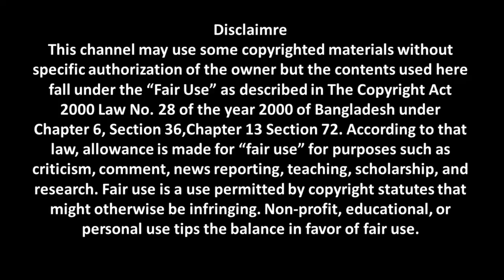সমুদ্রের গভীরে আশ্চর্য জগত ! Peacock Mantis Shrimp facts বাংলা ডকুমেন্টারি।সমুদ্রের আশ্চর্য প্রাণী।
মানুষ মহাকাশের অনেক রহস্যের সমাধান করলেও গভীর সমুদ্রের অনেক অংশ এখনো মানুষের কাছে অজানা রয়ে গেছে৷ একদল গবেষক এমনই এক আশ্চর্য জগত আবিষ্কার করে সে বিষয়ে আরও জানার চেষ্টা করছেন৷

সাগর-মহাসাগরের তলায় রয়েছে এক আশ্চর্য রহস্যময় জগৎ। এখানে বাস করে বিচিত্র সব প্রাণী। আর তাদেরই অন্যতম কোরাল বা প্রবাল। কোরাল অমেরুদন্ডী। বর্ণিল এই প্রাণীগুলো শুধু সারাটা জীবন নয়, মরণের পরও সংঘবদ্ধ হিসেবে বাস করে। মৃত কোরালের দেহ স্তূপাকারে জমা হয়ে নানা আকৃতির কাঠামো তৈরি করে। একে বলা হয় কোরাল রিফ বা প্রবাল দ্বীপ। কোরাল রিফ গঠন নির্ভর করে সাগরতলের পরিবেশের ওপর।